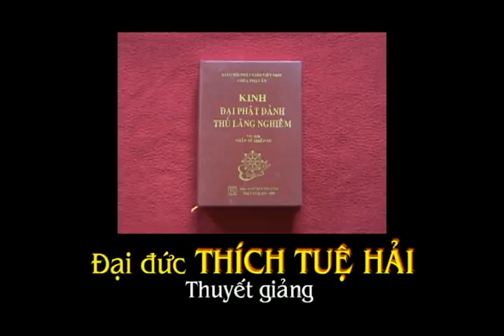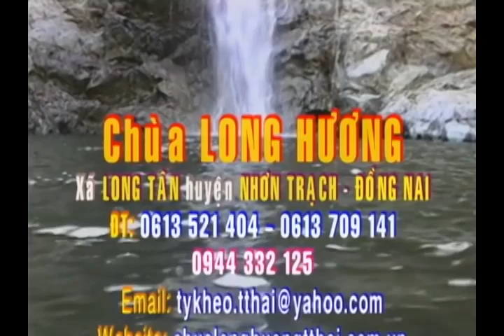Kinh Lăng Nghiêm 1 - TT. Thích Tuệ Hải - Chùa Long Hương